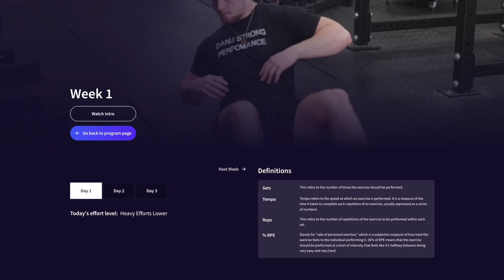8 Week Strength and Conditioning Program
This eight-week strength and conditioning program aims to improve your explosive power using plyometrics, ballistic training, and dynamic effort work.
Visit the link below to view our FULL Strength and Conditioning Program with Phil Daru